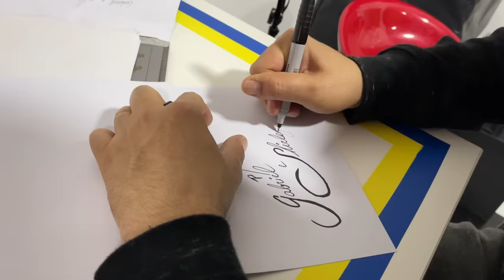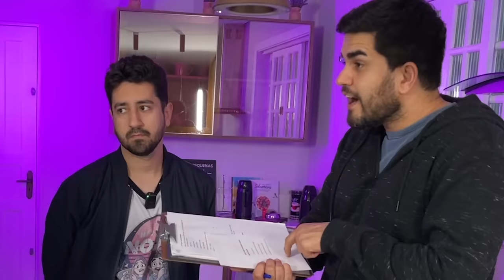NOSSA ROTINA DE GRAVAÇÃO MALUCA | Gabriel e Shirley 2.0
Gabi e Shi vão mostrar mais uma rotina de gravação maluca!